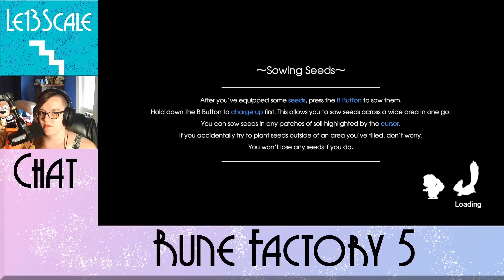We Are Both Blushing!- Rune Factory 5 [177]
Soooo cute!!!